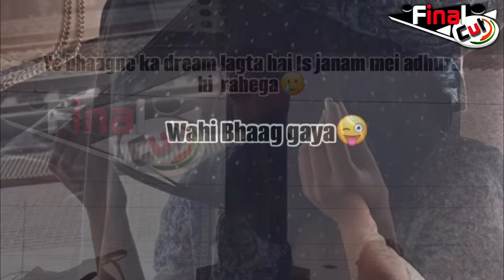ट्रैन में फफक-फफक कर रो रही थी Manisha, Viral हुआ Video...| Manisha Rani Crying In Train | Final Cut